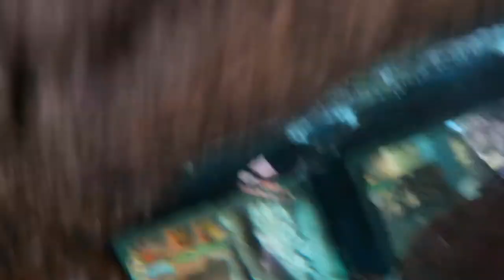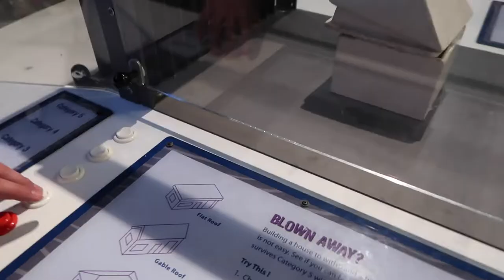TRUTH OR DARE At The Museum!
We spent the day at our favorite museum and played truth or dare while we were there!